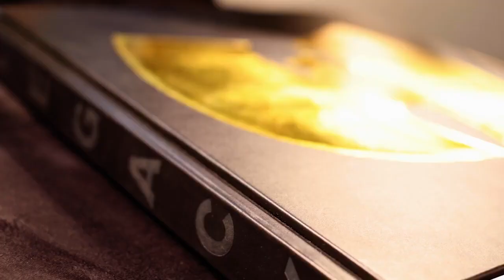Wutang Legacy Book and Chamber Click here to Pre-Order Now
There will be only 36!

Strictly Limited Edition: 36 giant hardback coffee table books each encased in a striking bronze-encrusted black steel chamber. Each edition is signed, dated and numbered with certificates of authenticity provided. Only 36 are available for sale worldwide.

The Book: Large format 'coffee table' style photographic book (21" x 21" with over 300 colour pages) showcasing rare and unseen images of the band by leading photographers including the legendary Danny Hastings, PROTIM PHOTO, Kyle Christy and Andy Cantillon as well as friends and family of the Clan. Printed and bound in Italy using only the finest leather and materials, each of the 300 pages is a snapshot of Wu-Tang history in the making, providing a unique glimpse into the origins of the biggest Hip-Hop Crew of all time.

The Chamber: 400 lbs of steel and bronze each individually designed by the sculptor Gethin Jones (protégé of Antony Gormley). Inspired by the ancient past and the bronze ritual bowls of the Zhou Dynasty whose first ruler was King Wu-Wang, the chambers consist of Spun Mild Steel bowls while the raised ridges, base and logo are furnished in solid brushed brass.

36 books. 36 chambers. 36 pieces of Wu-Tang Clan legacy.

Wu-Tang Clan: Legacy

Presenting the biggest and rarest book in the history of Hip Hop

36 books. 36 chambers. 36 pieces of Wu-Tang Clan legacy.

Wutang Legacy Book and Chamber
Click here to Pre-Order Now

Only 36 copies ...